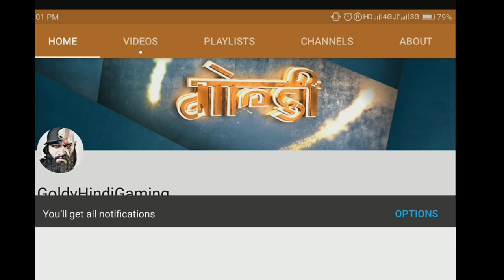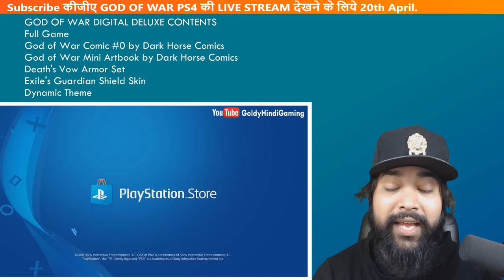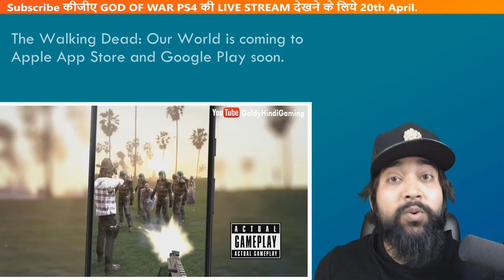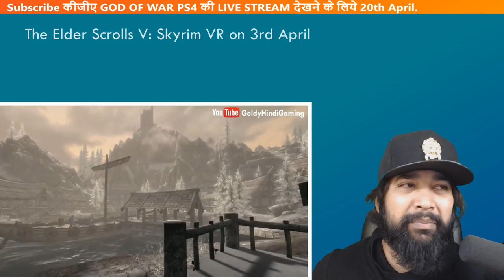GOD OF WAR Hindi - SHADOW OF TOMB RAIDER, The Walking Dead AR | More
😎ये रही आपकी आज की GAME न्यूज़ ॥😎[ Jab Tak Ek LIKE or SHARE kardo ]
This is an Exclusive series of (news of games hindi/hindi gaming news) where I update you guys with the gaming world, so the news contents are below.

• Buckler of the Forge.
• Dokkenshieldr.
• Shining Elven Soul Shield.

Digital Edition also includes:
• Death’s Vow armour set.
• Exile’s Guardian Shield.
• Dark Horse digital comic.
• Dark Horse digital art book.
• Dynamic PS4™ theme.

2. The Walking Dear AR ( Augmented Reality ) is coming to Apple App Store and Google Play soon.
FIGHT walkers in real-world AR environments based on your location. EXPLORE the world around you, find walkers, clear your surroundings and leave your mark on the map for other players to find. COLLECT legendary characters, weapons and items from AMC’s The Walking Dead.

With limited resources, your team works together to complete objectives and scour a hostile world for improved gear, weapons and tools in a limited amount of time.

3. SHADOW OF TOMB RAIDER - Gameplay Reveal on 27th April
release date will be 14th September.

4. Xbox Boss- Phill Spensor Says on Twitter - "I think we'll see the full spectrum from games that run 100% in the cloud streamed to any device to high end games that run highly responsive compute locally while offloading heavy latency tolerant workloads to the cloud for incredible local results".

5. The Elder Scrolls V: Skyrim VR
A true, full-length open-world game for VR has arrived from award-winning developers, Bethesda Game Studios. Skyrim VR reimagines the complete epic fantasy masterpiece with an unparalleled sense of scale, depth, and immersion. From battling ancient dragons to exploring rugged mountains and more, Skyrim VR brings to life a complete open world for you to experience any way you choose. Skyrim VR includes the critically-acclaimed core game and official add-ons – Dawnguard, Hearthfire, and Dragonborn. Skyrim VR is available on PSVR now and will launch on SteamVR for PC on April 3.

► Share it if you LIKE it :)